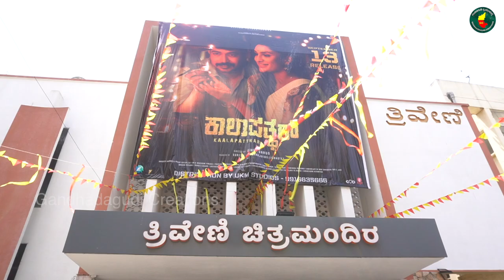ಸೂರಿ‌ ಶಿಷ್ಯನ ಅದ್ಭುತ ಸಿನಿಮಾ ಪ್ರೇಕ್ಷಕರು ಫಿದಾ! Kaala Patthar Public Review| Vikky Varun,Dhanya Ramkumar